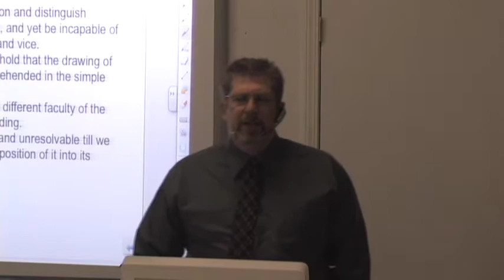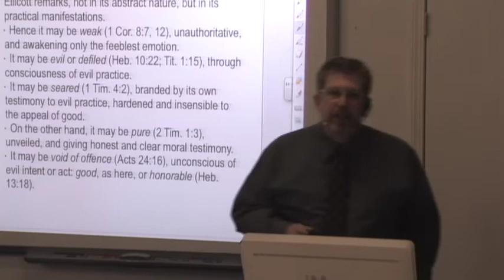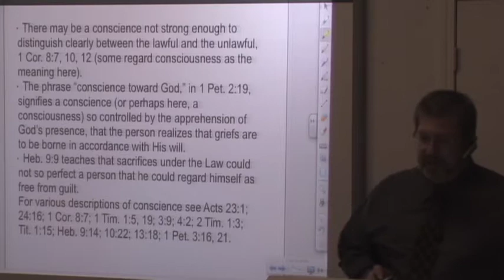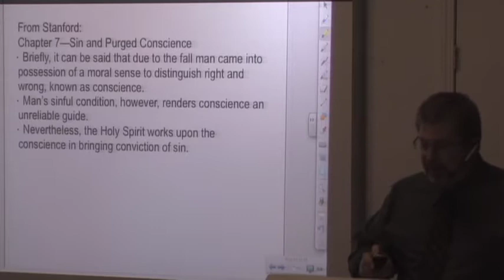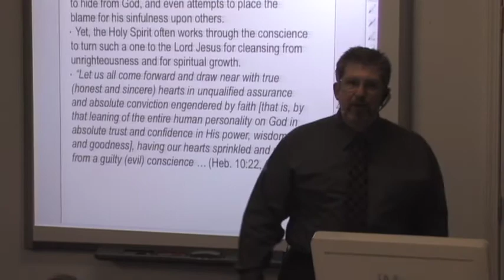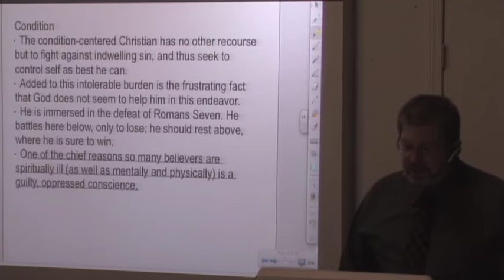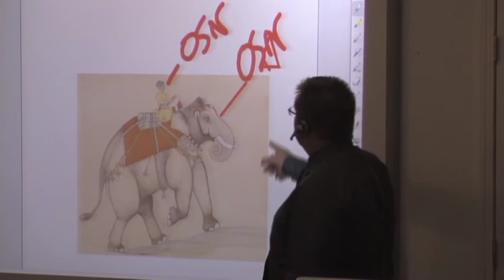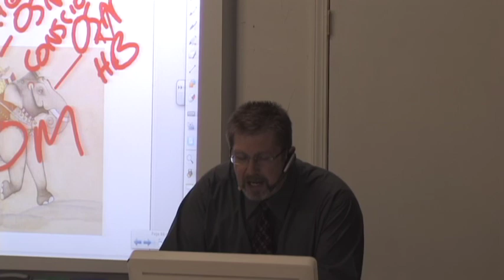Conscience, Morality and Spirituality - 010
Part 10 of a series which Dr. Hillyer presents concerning the topic of conscience, morality and spirituality